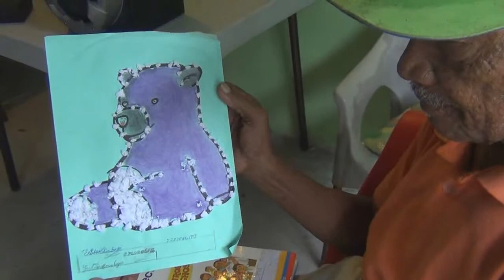CAS HOGAR DE ANCIANOS 2wmv